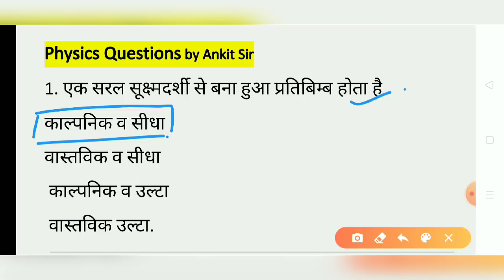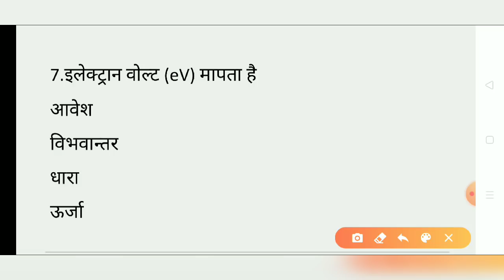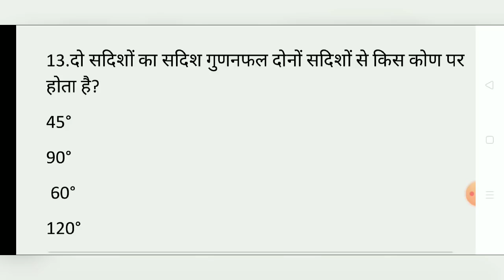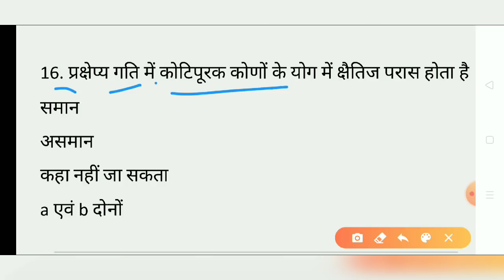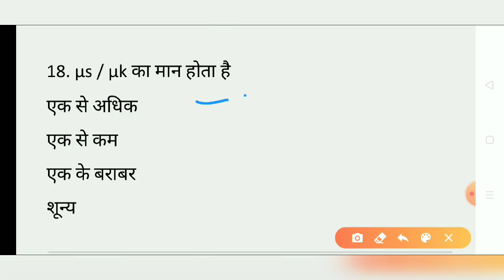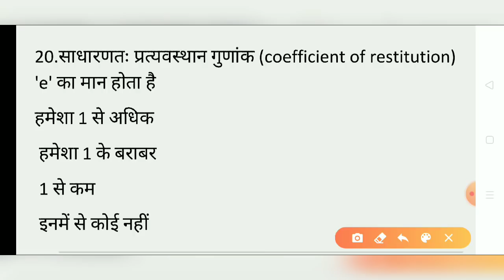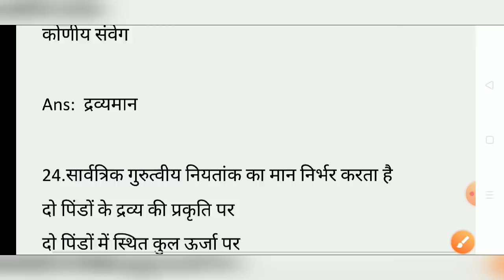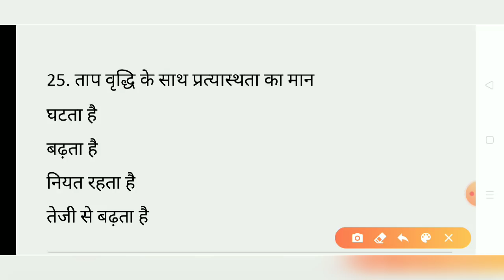Airforce X Physics Test 04 | Physics question For Airforce X group Exam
Airforce X Physics Test 04